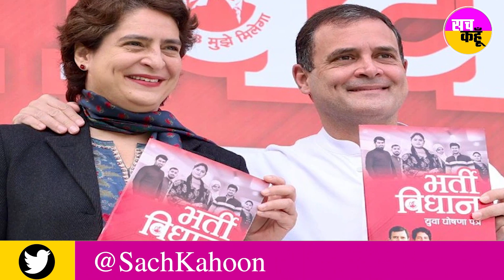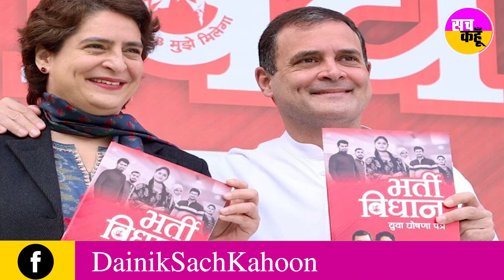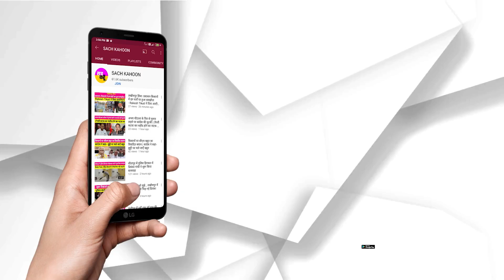UP Elections || यूपी के लिए कांग्रेस लाई ’भर्ती विधान’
- राहुल और प्रियंका का यूथ मैनेफैस्टो
- युवाओं को लुभाने की कोशिश में कांग्रेस
- 20 लाख लोगों को रोजगार देेने का वायदा